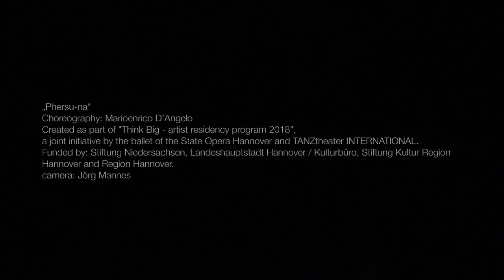PHERSU-NA Choreography: Marioenrico D'Angelo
Choreography: Marioenrico D’Angelo
Created as part of "Think Big - artist residency program 2018", a joint initiative by the ballet of the State Opera Hannover and TANZtheater INTERNATIONAL.
Funded by: Stiftung Niedersachsen, Landeshauptstadt Hannover / Kulturbüro, Stiftung Kultur Region Hannover and Region Hannover.
Dancers:  Amie-Blaire Cartier, Marie Klemm, Margarida Neto, Erin O'Reilly, Luigi Sardone, Iacopo Loliva, Tuan Ly, Chris Wang, Enrico Paglialunga.
recorded by Jörg Mannes